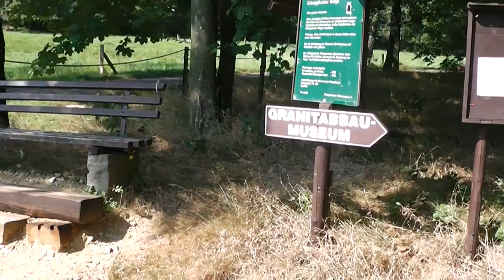Granitabbaumuseum Königshain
Kleiner Spaziergang zum Granitabbaumuseum Königshain.